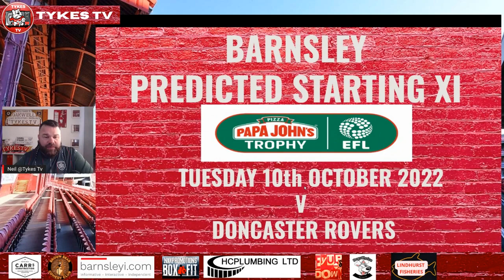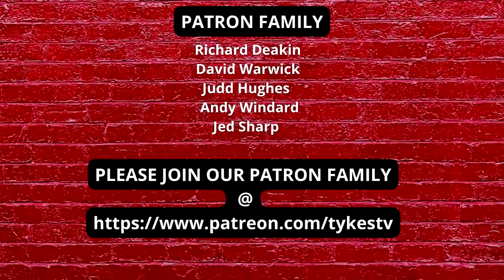Doncaster Rovers v Barnsley | Predicted Starting XI | Papa Johns